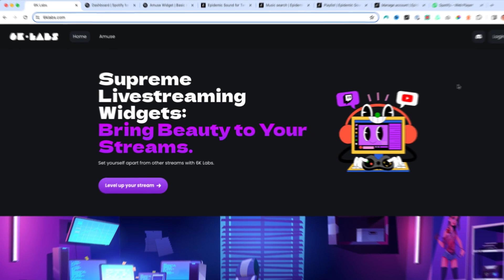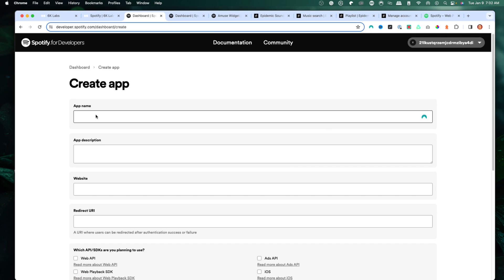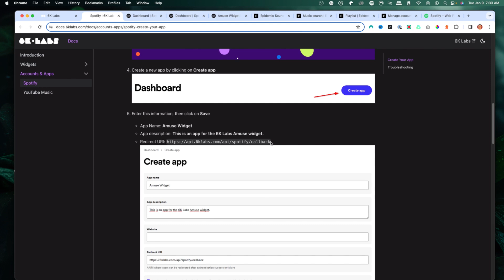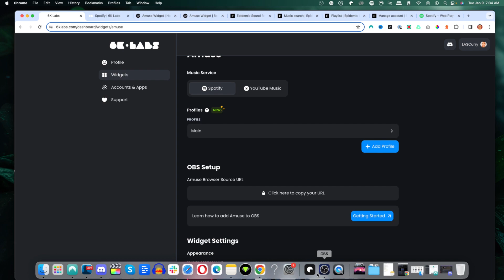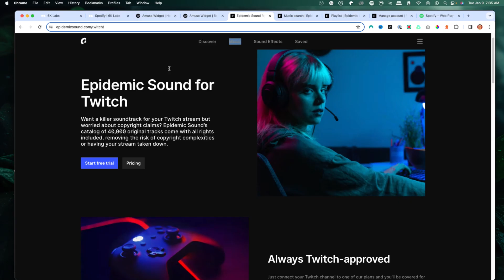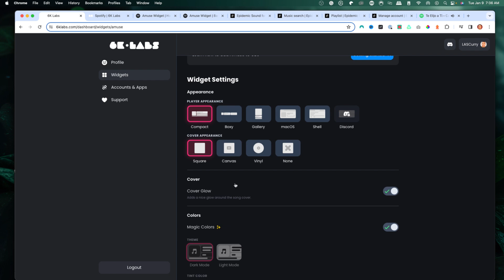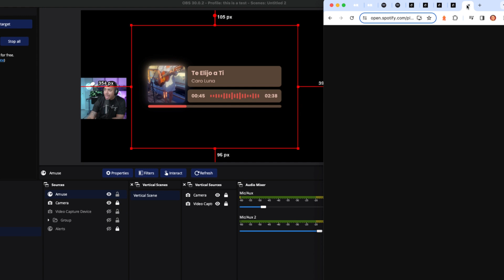How to Setup Spotify Now Playing Overlay in OBS Studio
This is the best way to add Spotify now playing to your stream using OBS Studio to show the song playing on your stream.

Ultimate Streamer Checklist: Optimize every stream—before, during, and after

The Cheat Code Newsletter: Weekly tips to grow your stream in just 10 minutes.
The Streaming Gear Guide: My top gear picks for high quality streams.
The Real Climb Podcast: Inspiring stories and actionable advice from successful streamers.

The Streamer Academy Pro Waitlist: Hands-on mentorship for streamers.

Level up your stream's audio with copyright-free music and sound effects:
Explore the streaming and content creation tools I personally use:

Hey, I’m LAS Curry! Founder of The Streamer Academy, where our mission is to empower streamers with actionable insights, quality content, and support to build a sustainable, profitable streaming business.